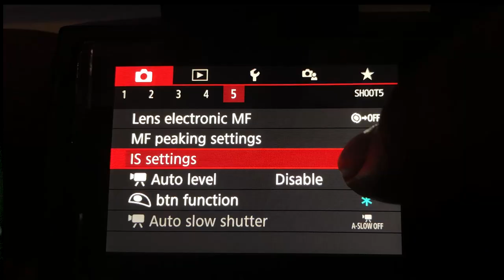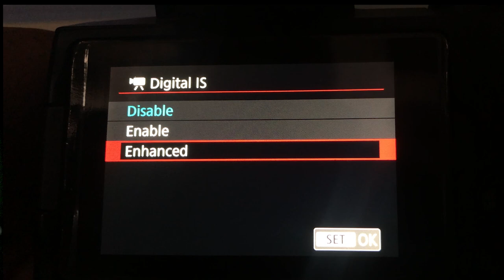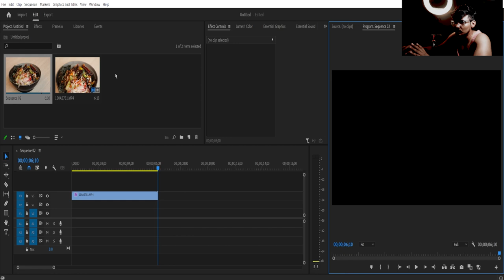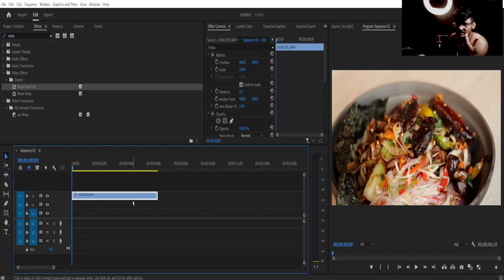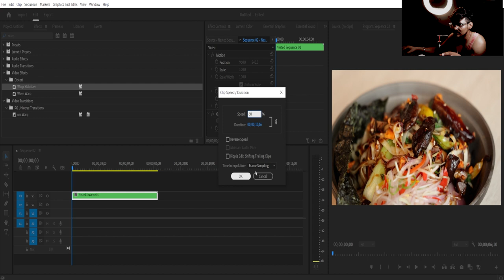How To Shoot Stabilize Footage without Equipment ..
in this video we will talk about camera stabilization with out gimbal

My Equipments :-
50mm lens
55-250 lens